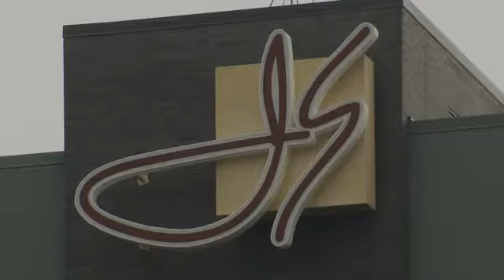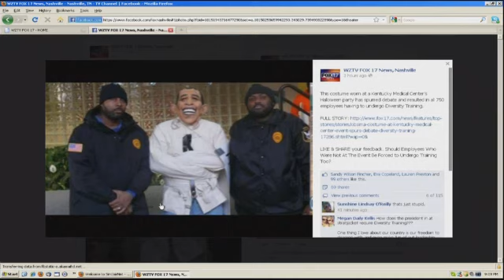Halloween Costume Scares Up Plenty of Controversy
Stream Fox 17 newscasts LIVE starting with Fox 17 This Morning at 5 am and News at 9 pm.HOPKINSVILLE, Kentucky - A Halloween costume skit convinced administrators at Jennie Stuart Medical Center in Hopkinsville to require all employees to go through diversity training.That skit involved one employee wearing a President Obama mask and a straight jacket.The employee was flanked by two African American employees wearing law enforcement uniforms.The skit titled VIP Special Delivery won third place in the hospital's annual costume contest Friday.After hearing complaints, hospital administrators released a statement saying, No matter who the President is they deserve respect and honor.The hospital is also asking employees to refrain from political, religious, ethnic, and gender based costumes in the future.Fox 17 News showed a picture of the costume skit to various people in Hopkinsville including C.E. Timberlake, the pastor of the 1st Street Baptist church.I think it's very very offensive, said Timblerlake. There are other characters they could have dressed up and put a straight jacket other than the President of this country.The Vice-Chair of the Christian County Republican Party points out President Obama is not the first to be made fun of on Halloween.Joe Turner believes the costume makes an amusing statement inside a hospital.I couldn't help but think somewhere in the motive there was a jab at the affordable health care act, said Turner.A hospital spokesperson says privacy rules prevent the hospital from saying if any of the three employees involved faced punishment.Follow us on Twitter @wztv_fox17 and LIKE us on Facebook for updates.